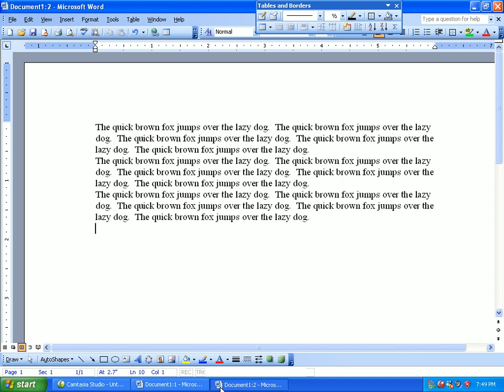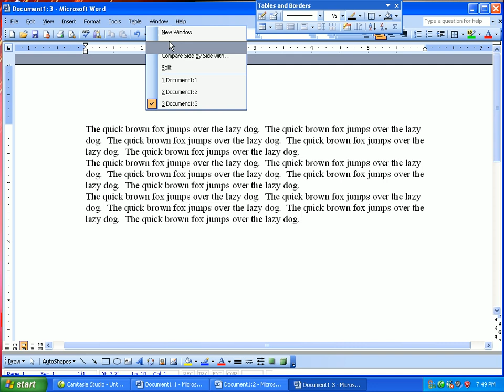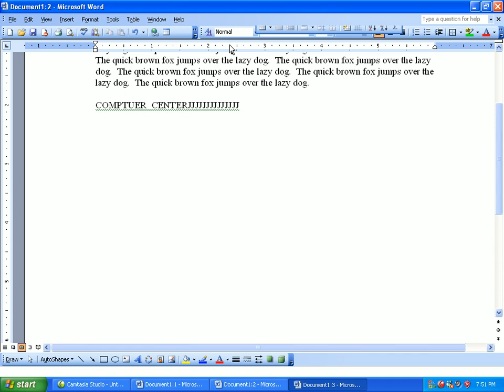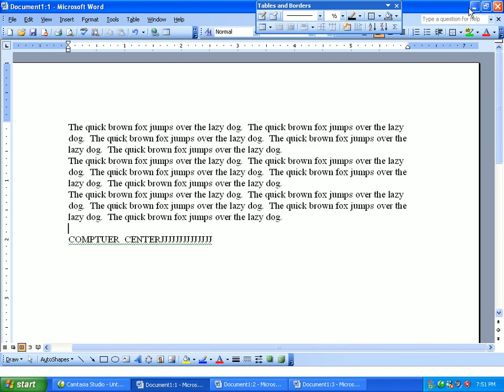WORD WINDOW MENDUE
عتیق الله مخدوم